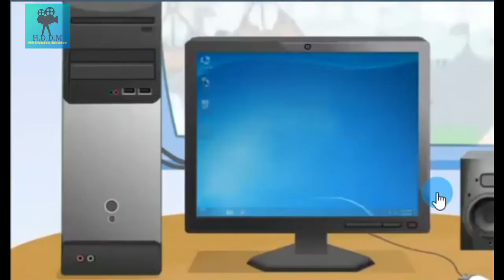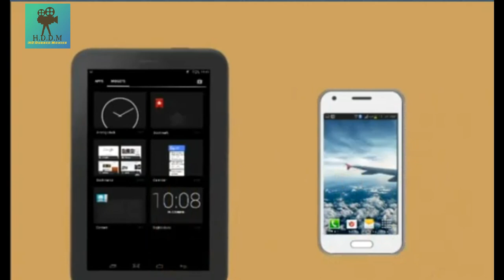Introduction to Digital Devices Part I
digital device - Computer Definition
A physical unit of equipment that contains a computer or microcontroller. Today, myriad devices are digital including a smartphone, tablet, and smartwatch. In contrast, there are numerous non-digital (analog) devices, such as a thermometer, electric fan, and bicycle.